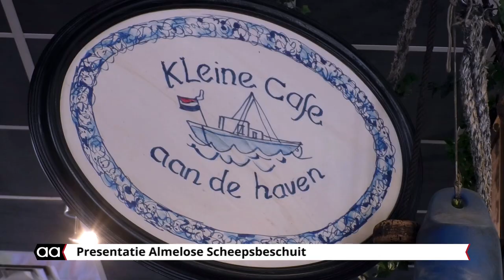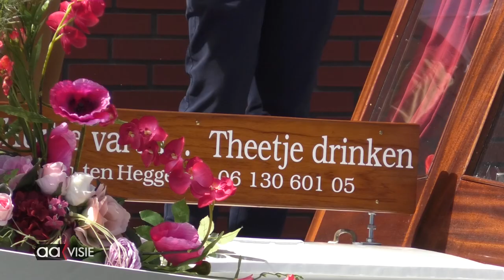Nieuwe Delicatesse: Almelose Scheepsbeschuit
In de bruisende nieuwe haven van Almelo ontbrak het nog aan. Almelose Scheepsbeschuit. Coen ten Heggeler bedacht het... Bakker Deterd maakt het.